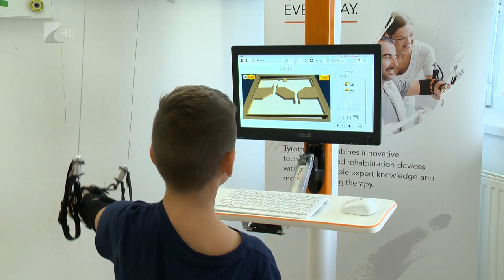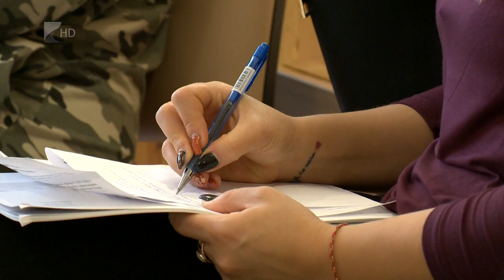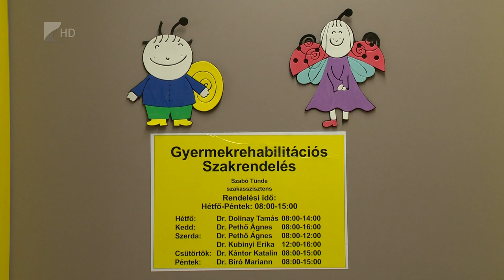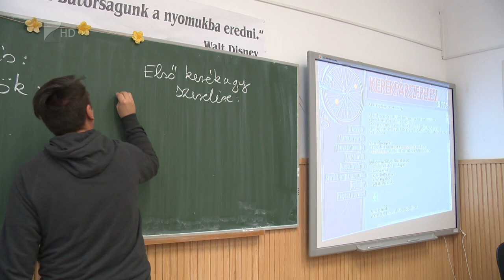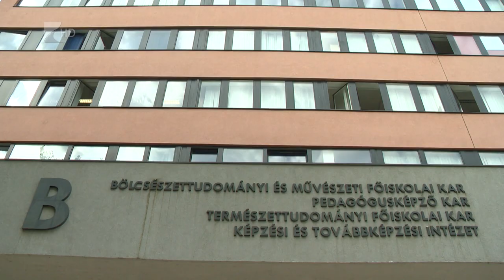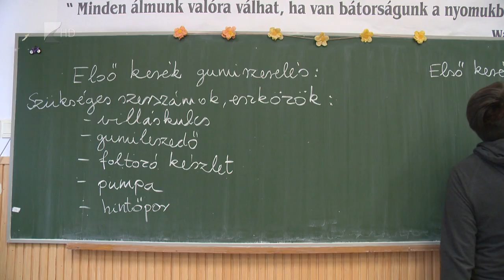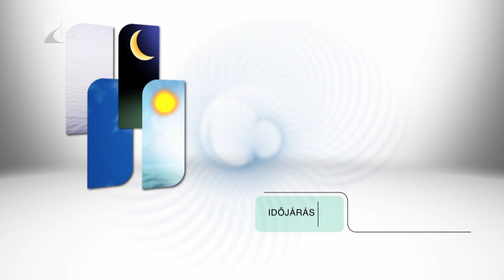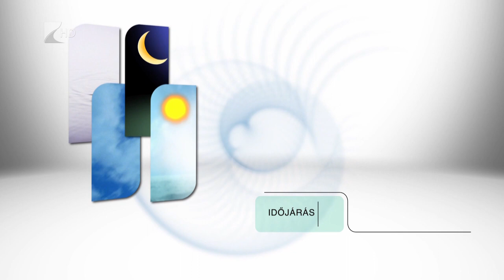Híradó 2019.10.15. - Kölcsey Tv